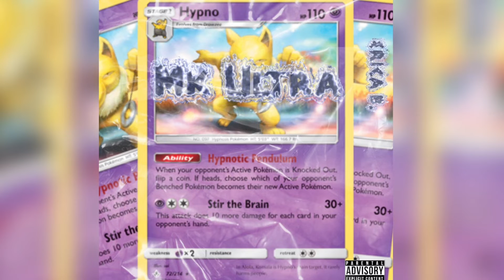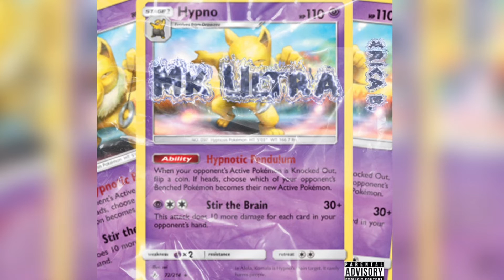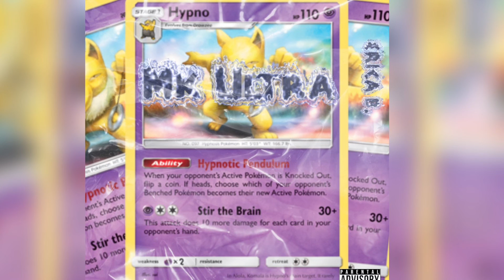Erica B. - MK Ultra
Freestyle.. enjoy 🖤

Listen to Erica B. Anywhere 📲📲📲

SoundCloud.com/thevisionaryeb

Instagram.com/whoisericab @whoisericab